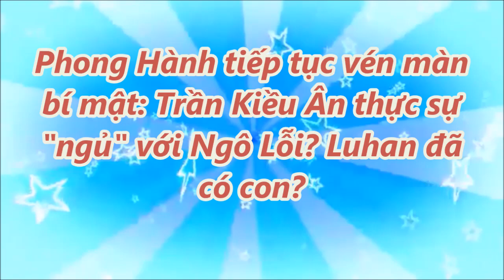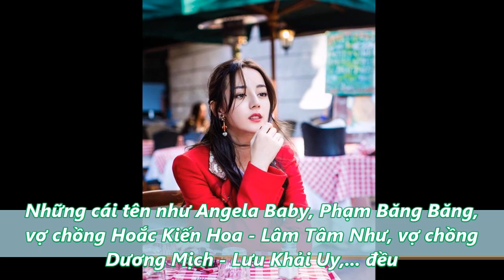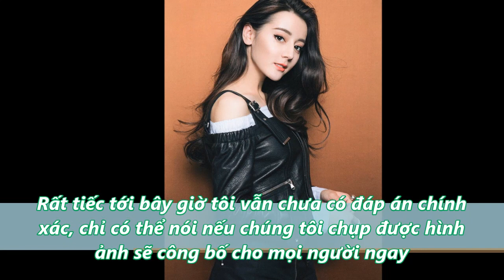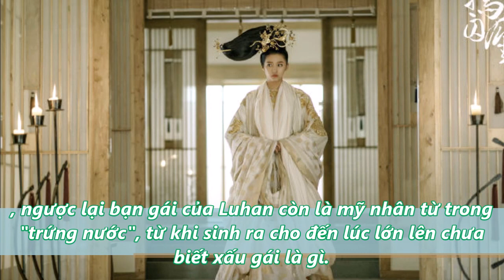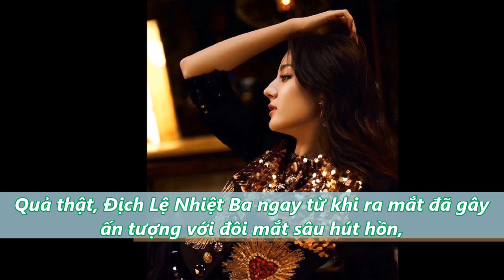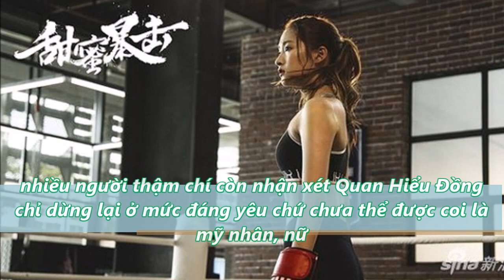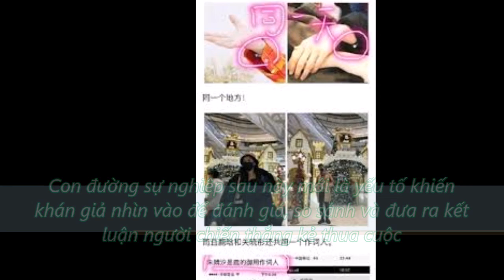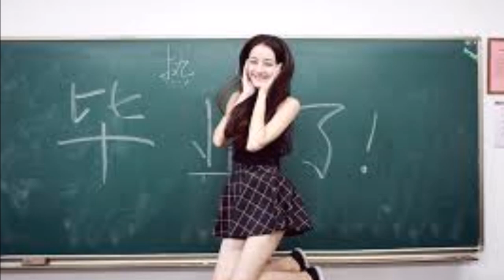Phong Hành tiếp tục vén màn bí mật: Luhan đã có con? Trần Kiều Ân thực sự "ngủ" với Ngô Lỗi?